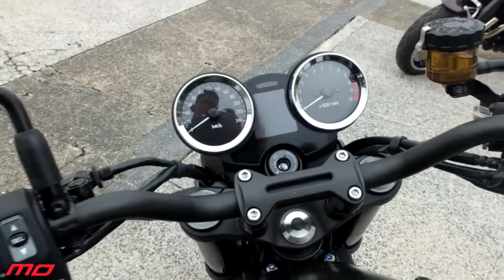Kawasaki Z900RS ditunggganguji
Tunganguji pendek Kawasaki Z900RS di Ptrajaya, 7 Mac 2018